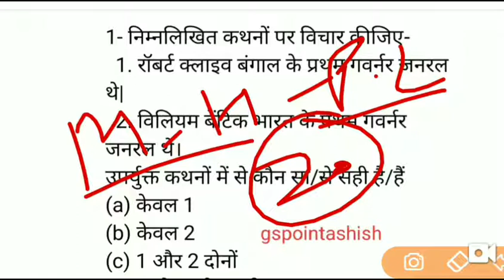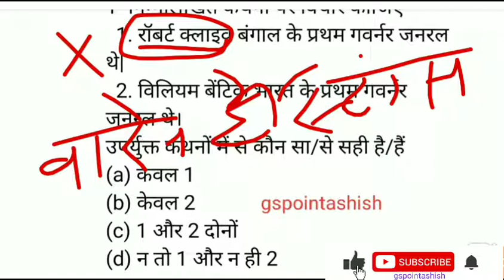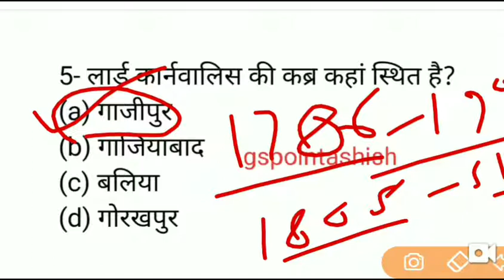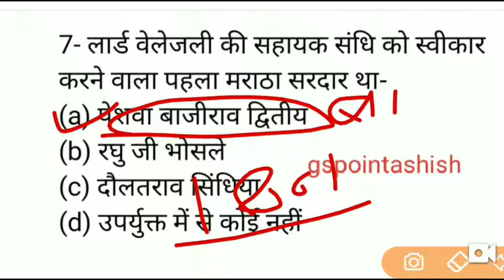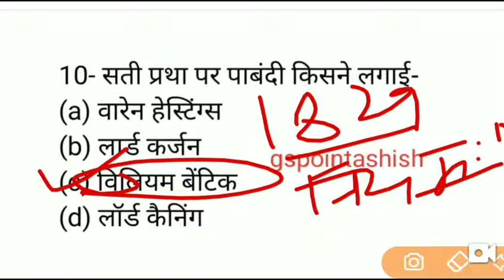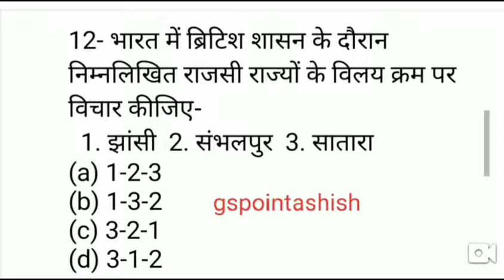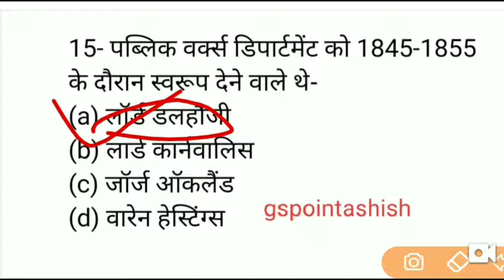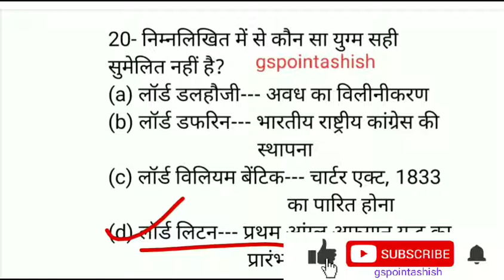Modern History Part-2 (आधुनिक भारत का इतिहास) UPPSC, UPSC,Pre Examination 2020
Modern History